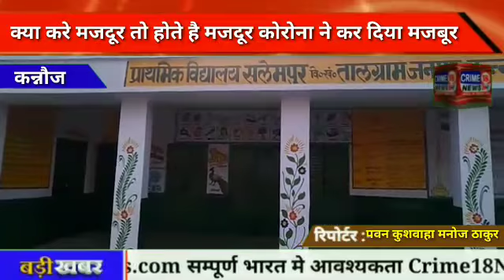जिन कंधो पर शहर के शहर पला करते थे आज उन कंधो को सहारा देने बाला कोई नही प्रवासियों का दर्द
Crime18news24x7